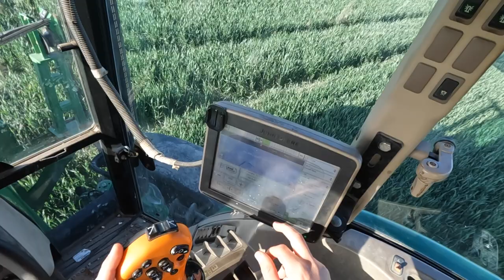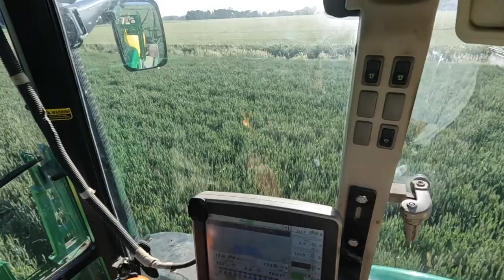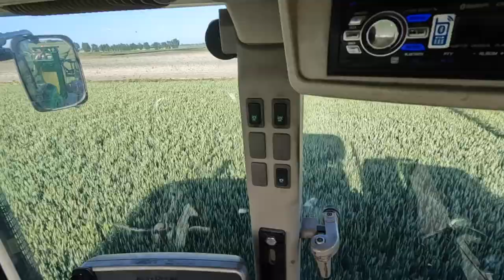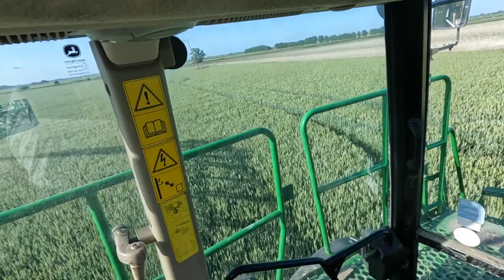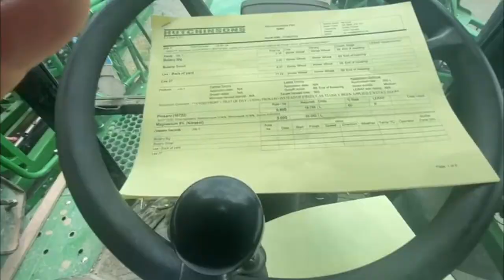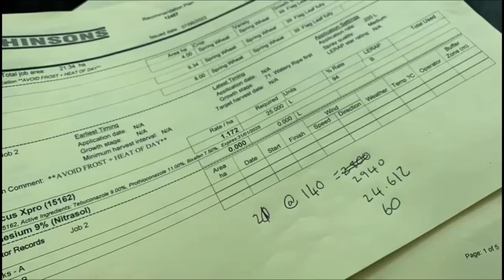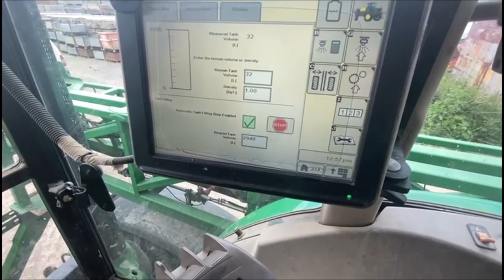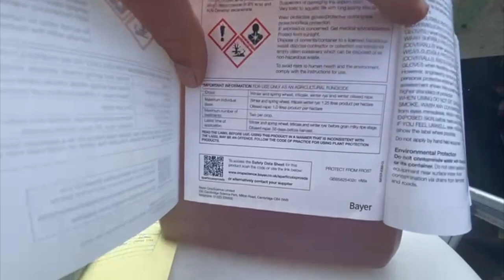how to fill up a john deere sprayer - spraying the wheat and how to fill up a john deere sprayer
Today Daniel shows us his day spraying, everything to do with spraying the wheat.

So after we had a right kerfuffle with the cereals footage which left us all a bit ...meh, we decided to make todays video about spraying, spraying the wheat, how to fill the sprayer etc.

Time Stamp
0:00 intro
0:30 checking the wheat
1:32 Saturday morning dog walk and apologies
2:18 we meet Richard
3:00 checking the Black Grass
4:08 lets go spraying
7:06 lets get filled up
7:56 back out spraying again
14:04 Lets learn ya! paperwork
18:14 Lets learn ya! filling up the sprayer
22:59 back at the yard now.

Socials

Products we Love Love LOVE

If you make a purchase on the links provided we may make some commission on this. This is at no additional charge to you! Thank you for supporting this channel so we can continue to provide you with content twice a week!

Work Wear
Work gloves
John deere boiler suit
Disposable Gloves
Boot protectors
Oakley sunglasses

Couldn't Live Without
Water Bottle

For Fixing Stuff
Digital multimeter
Crimping tool
Electrical connectors

Video Equipment
Go pro 10
Camera case
Head strap